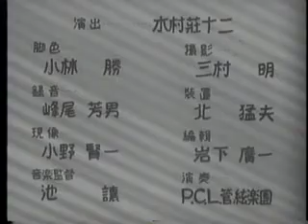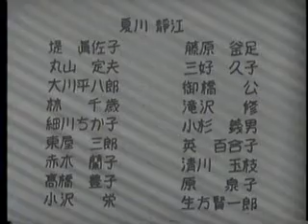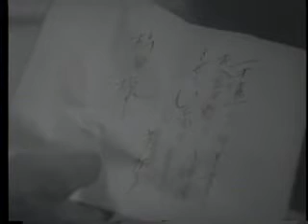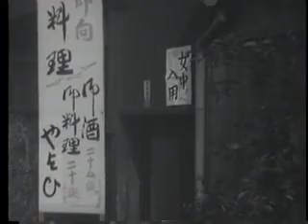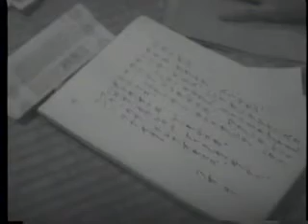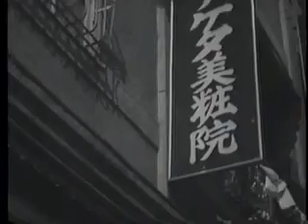Wandering notes(1935)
【スタッフ＆キャスト】原作：林芙美子　脚本：小林勝　監督：木村荘十二　撮影：三村明　出演：夏川静江／藤原釜足／滝沢修／丸山定夫